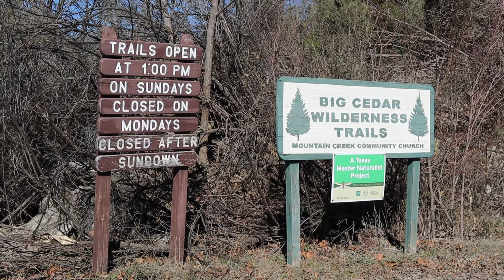Mountain Biking Close to Sea Level is HARDER Than I Thought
In this video I will be riding my Trek roscoe 9 at big cedar trail

Apple Watch band/case i wear when i ride

Phone Holder ⬇️

Cycorld MTB Shorts

Cycorld - Sports & Outdoors Clothing for Cycling, Hiking & Running